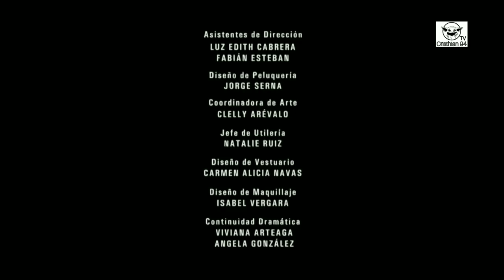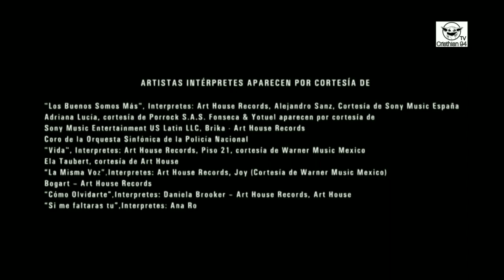El General Naranjo 3 Capítulo 17 [Parte 11/11]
T3 - E17
El Liso acaba con la vida de Azuero para evitar un golpe de estado que los dejaría sin la protección que el gobierno les brinda. Mientras tanto, Leal se perfila como el nuevo presidente.

Si quieres ver el capítulo completo, aquí te dejo el